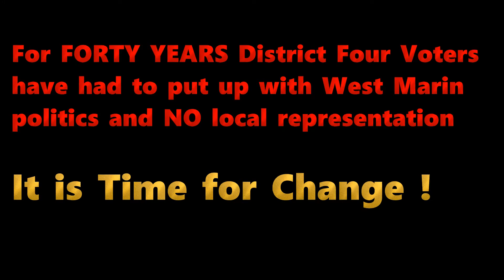That "crony" Rodoni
For forty years, politicians from West Marin have controlled District Four and ignored Homestead Valley, Corte Madera, Larkspur, San Quentin, San Rafael and West Novato.

Its politicians like Crony Rodoni, the carpenter candidate from Olema that take our taxes and leaves us without representation.

It is time for change.